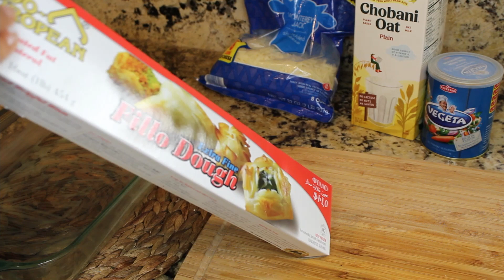Vegetable Phyllo Goulash | طريقة عمل الجلاش بالخضار و الجبنة